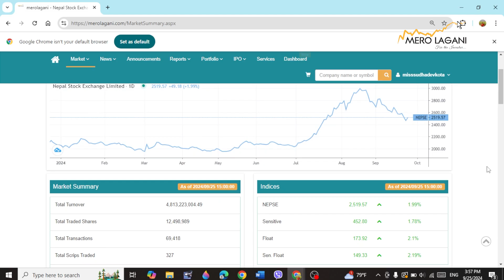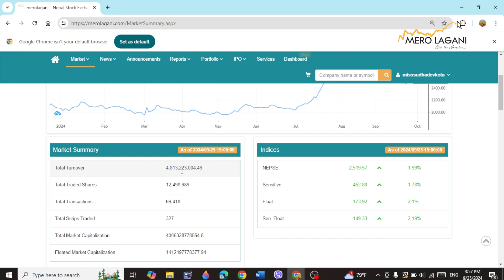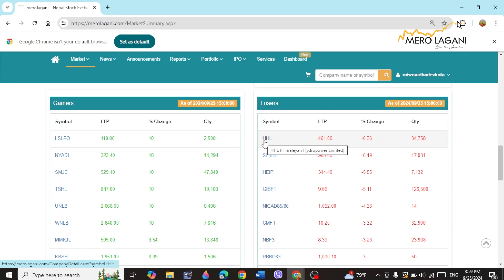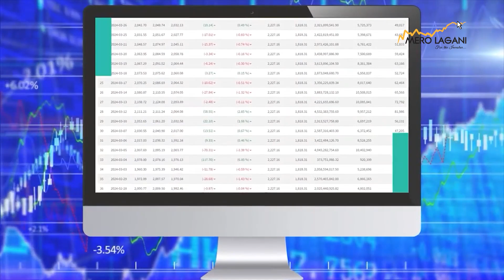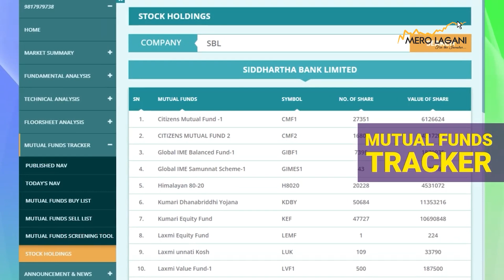यि कुराभए बजारमा बाई पोजिसन लिन सकिन्छ || सेयर गफ ।।09/25/2024।।